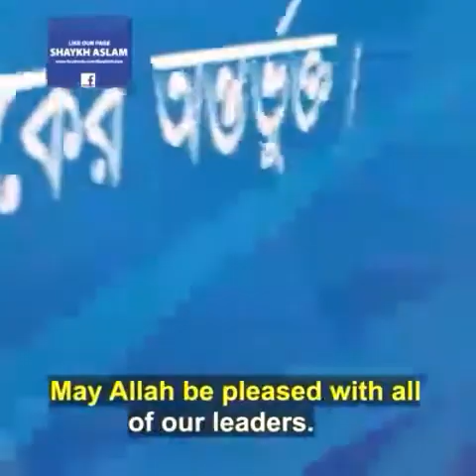KHSFNM☝️2)M.V Makka Sunni Arakan Rohingya waz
KHSFNM